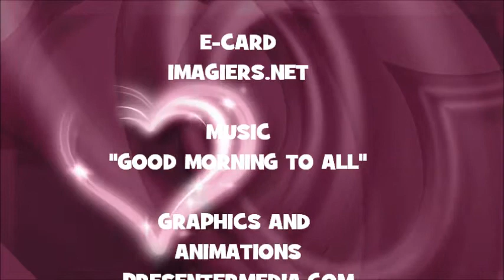JOYEUX ANNIVERSAIRE LIRONE !